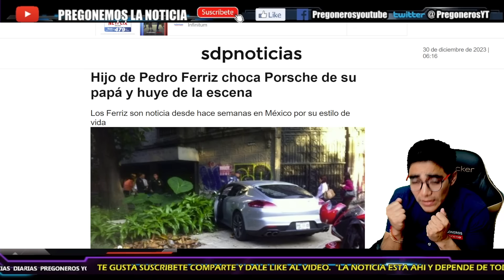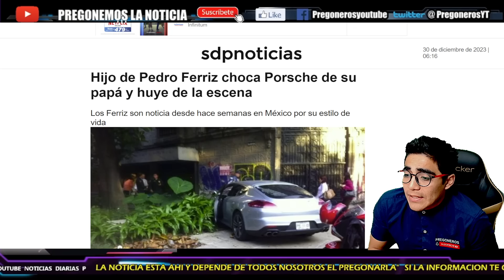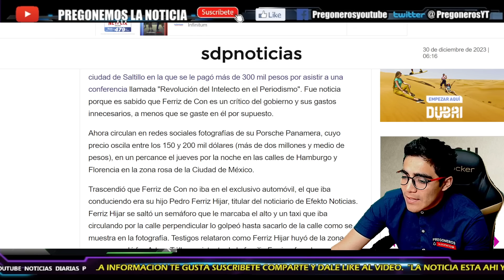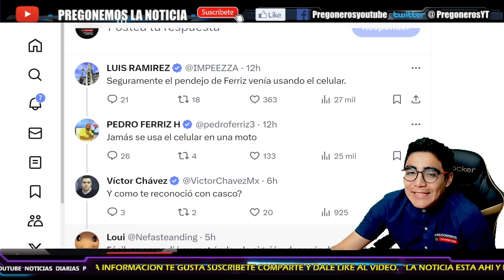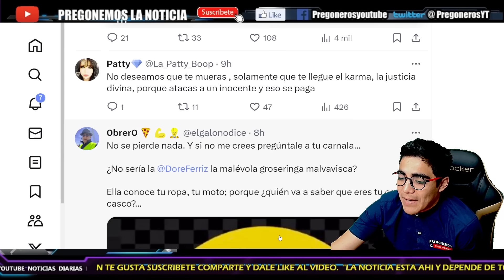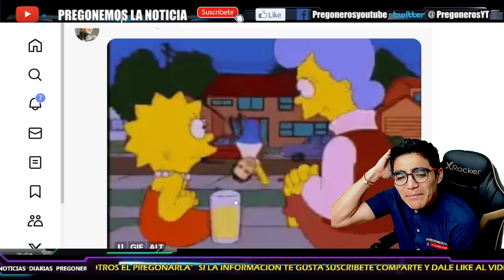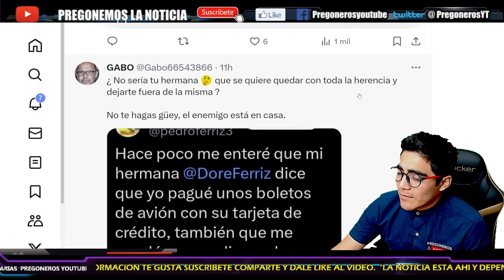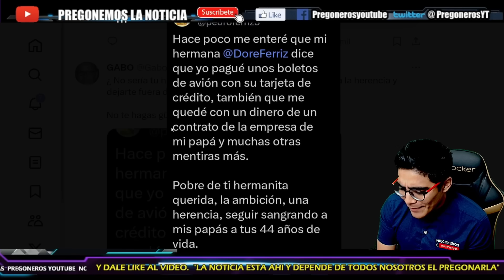¡ME QUERIAN M4T4R!